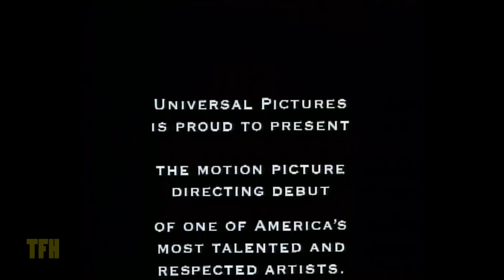Mike Mendez on TALES FROM THE CRYPT: DEMON KNIGHT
Directed by TFH Guru Ernest Dickerson, Demon Knight is a story of good and evil and some fabulously gory special effects. William Sadler plays the guardian of a key with the power to unlock the forces of darkness and Billy Zane is the “Collector”, a big-league demon ready to ride his zombie army into battle. Their standoff takes place in New Mexico and they’re joined by a movie-lover’s dream team including Thomas Haden Church, John Laroquette and Dick Miller.